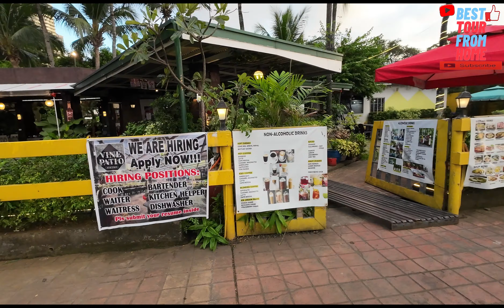LOVELY DAY IN HARBOR SQUARE CCP COMPLEX PASAY CITY WALKING TOUR IN PHILIPPINES 4K